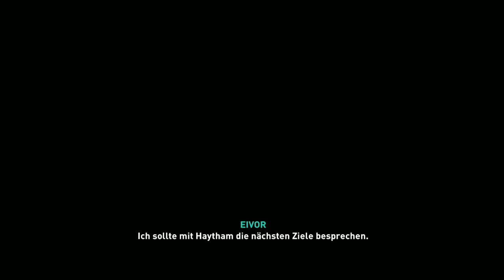Assassin's Creed Valhalla - 32 König Burgreds Gefangennahme / The FunGamer